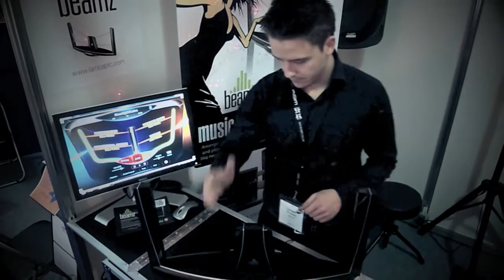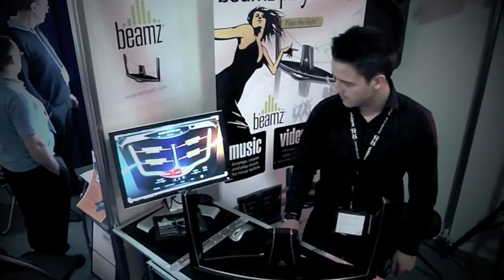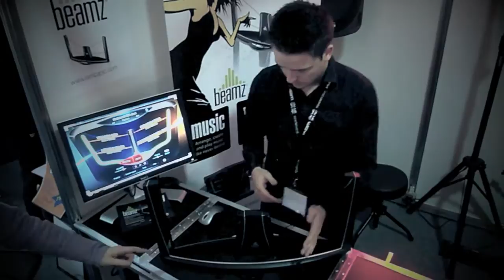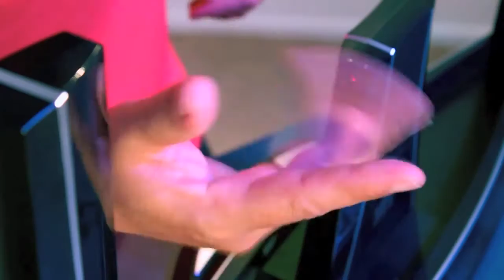Beamz at the BETT Show 2011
Video of the sensational Beamz at London's BETT Show 2011 at Olympia